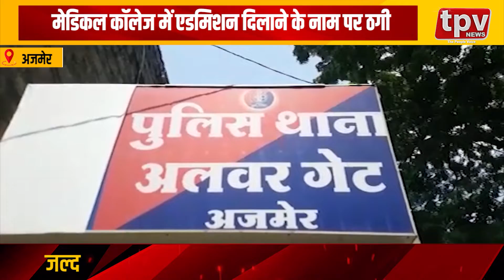Ajmer Crime News | मेडिकल कॉलेज में एडमिशन दिलाने के नाम पर ठगी | Top Headline Today | TPV NEWS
1 अजमेर मेडिकल कॉलेज में एडमिशन दिलाने के नाम पर ठगी - पुलिस कर रही मामले की जांच
2 अजमेर बिजयनगर में स्पिनिंग प्लांट व कॉटन फेक्ट्री धधकी- आग से हुआ 5 करोड़ का नुकसान
3 कांग्रेस नेता पिंकी गौड़ ने खून से लिखा सीएम को पत्र - पत्र लिखकर मुख्यमंत्री से लगाई न्याय की गुहार
4 राजस्थान राज्य बाल अधिकार संरक्षण आयोग की अध्यक्ष ने ली बैठक- बच्चों के अधिकार के प्रति सदैव सजग रहकर कार्य करें-राज्यमंत्री
5 पुलिस की कार्यप्रणाली से खफा लोग - सीआई का घेराव कर केबिन के आगे दिया धरना
6 प्रभारी मंत्री गोविंद राम ने ली अधिकारियों की बैठक - फ्लैगशिप योजनाओं एवं बीसूका की प्रगति की समीक्षा की
7 फूफा ने बालिका से किया दुष्कर्म- पुलिस कर रही मामले की जांच
8 भोमिया मंदिर परिक्षेत्र में कि साफ - सफाई - सफाई के प्रति लोगों को किया जागरुक
9 विद्यार्थियों को दिलाई नशा न करने की शपथ- कई कार्यक्रम किए गए आयोजित
10 प्रशासन गाँव के संग शिविर का हुआ आयोजन- शिविर में 22 विभागों के अधिकारी व कर्मचारी रहें मौजूद